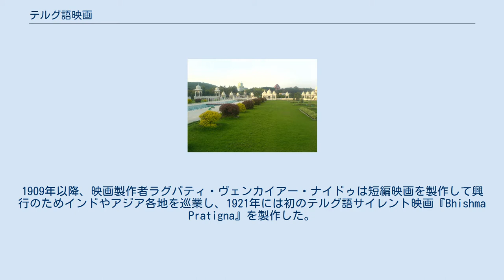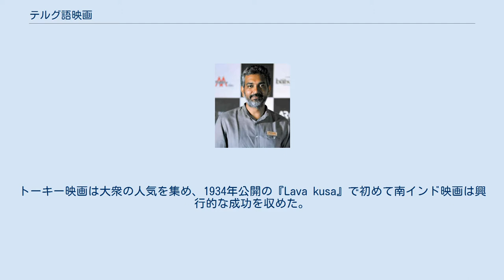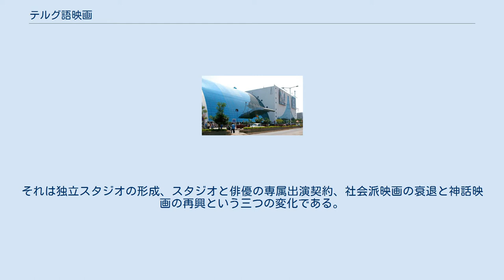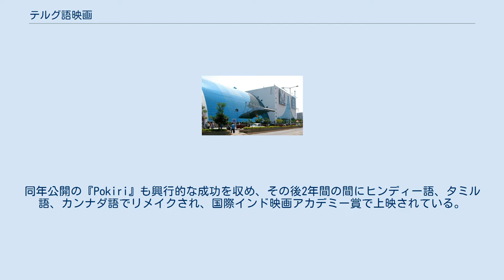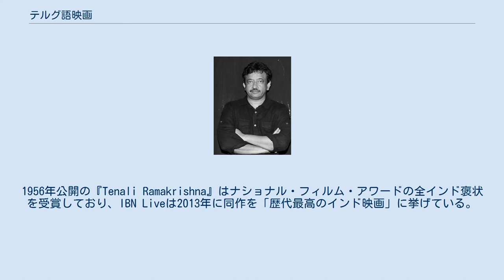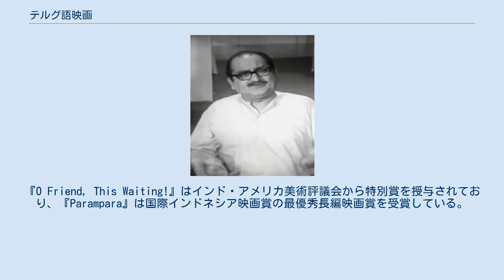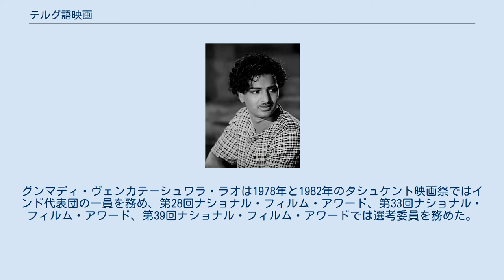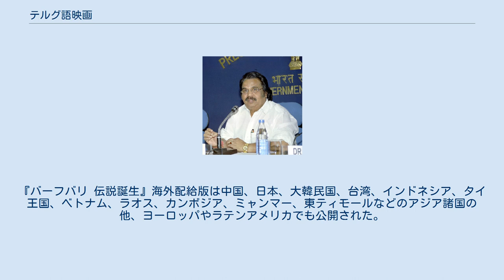テルグ語映画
テルグ語映画（テルグごえいが、Telugu cinema）は、インドの映画のうちテルグ語で製作された映画であり、テランガーナ州に拠点を置く映画産業を指す。
「トリウッド(Tollywood)」の通称で知られ、ハイデラバード近郊のフィルムナガルで多くの映画が製作されている。
1909年以降、映画製作者ラグパティ・ヴェンカイアー・ナイドゥは短編映画を製作して興行のためインドやアジア各地を巡業し、1921年には初のテルグ語サイレント映画『Bhishma Pratigna』を製作した。
この功績により、ラグパティは「テルグ語映画の父」と称されている。
インドの映画産業としては、ボリウッドに次いで2番目の規模を誇る。
 1933年に東インド映画会社が『Savitri』を製作した。
同作はマイラヴァラム・バーラー・バーラティ・サマジャムの舞台劇を原作としており、「テルグ劇場ムーブメントの父」と呼ばれるC・プライヤーが監督、ヴェムリ・ガッガイアーとダサーリ・ラーマティラカムが主演を務めており、100万ルピーの製作費を投じてカルカッタで撮影された。
映画は第2回ヴェネツィア国際映画祭で名誉賞を受賞している。
 1936年に南インド初の映画スタジオとなるドゥルガ・シネトーンが、ニーダマルティ・スライアーによってラージャムンドリーに設立された。
1951年に製作された『Pathala Bhairavi』は、翌1952年にムンバイで開催された第1回インド国際映画祭で上映された唯一の南インド映画となった。
CNN-IBNが選ぶ「史上最高のインド映画100」には、テルグ語映画から『Patala Bhairavi』『Malliswari』『Devadasu』『幻想市場』『Nartanasala』『Maro Charitra』『Maa Bhoomi』『Sankarabharanam』『Sagara Sangamam』『Siva』がランクインしている。
2005年、2006年、2008年、2014年はボリウッドを超えてインド最大の映画製作本数を記録した。
 テルグ語映画産業のラモジ・フィルムシティは、世界最大の面積を持つ映画スタジオとしてギネス世界記録に登録されている。
また、ハイデラバードにあるプラサードIMAXは世界最大の3DIMAXスクリーンを持つ映画館の一つであり、世界で最も注目を集める映画館でもある。
2015年、2017年にアルカ・メディアワークスが製作した『バーフバリ 伝説誕生』『バーフバリ 王の凱旋』はインド最大の興行収入を記録した多言語映画であり、合計興行収入は200億ルピーを超えている。
『バーフバリ 王の凱旋』は、インド映画として唯一サターンインターナショナル映画賞を受賞している。
 テルグ語映画の歴史は1912年のサイレント映画から始まり、1921年に最初のテルグ語サイレント映画『Bhishma Pratigna』が製作された。
同作は「テルグ語映画の父」ラグパティ・ヴェンカイアー・ナイドゥとラグパティ・スーリヤ・プラカーシュ・ナイドゥ父子によって製作された。
また、スーリヤ・プラカーシュはヤーラグーディパティ・ヴァラーダ・ラオと共に『Nandanar』『Gajendra Moksham』『Matsyavatar』を製作し、宗教的人物・寓話・倫理をテーマとするテルグ語映画製作の流れを確立した。
1935年にゴットゥムカーラ・ジャガナーダ・ラージュがヴィシャーカパトナムにアーンドラ・シネ・トーンを設立し、同年『Jagadamba』を製作してデジタルシアター・サウンドを披露した。
 「テルグ語映画の父」ラグパティ・ヴェンカイアー・ナイドゥ テルグ語映画初の全編トーキー映画『Bhakta Prahlada』のポスター テルグ語映画初の全編トーキー映画『Bhakta Prahlada』は、南インド映画初のトーキー映画『Kalidas』の監督H・M・レッディによって製作され、同作が完成した1931年9月15日は「テルグ語映画の日(Telugu Film Day)」として認知されるようになった。
トーキー映画は大衆の人気を集め、1934年公開の『Lava kusa』で初めて南インド映画は興行的な成功を収めた。
C・プライヤーが監督、スリランジャニが主演を務めた同作は記録的な観客動員数となり、勃興したばかりの映画産業を主流文化へと成長させた。
1936年ごろまでに観客は映画が宗教的・神話...